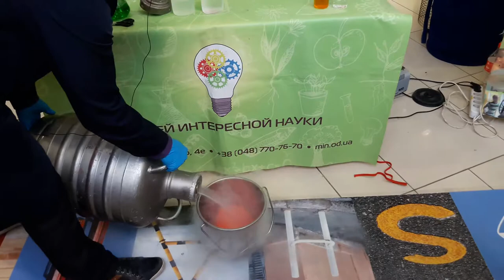Школьный фест ТРЦ "Ривьера"